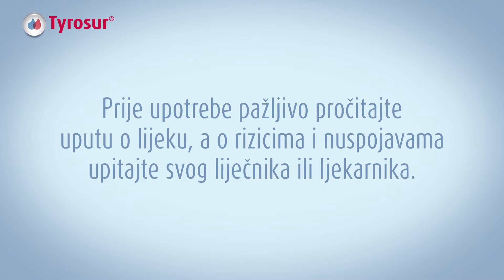TYROSUR - nogomet - 12s